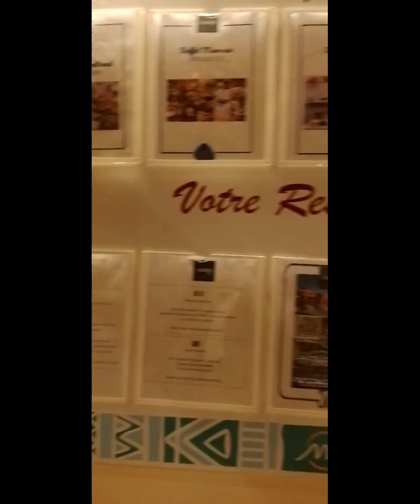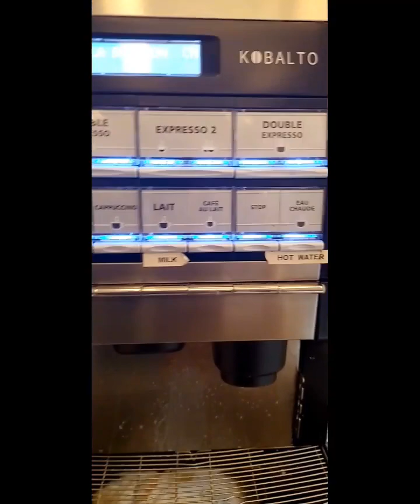buffet valeria medina club#hotel#marrakech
valeria medina club
bab atlas
route de fes
marrakech city
maroc
سفري إلى مراكش
سفري إلى تركيا
راس السنة
سنة سعيدة
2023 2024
التعليم
 grand mogador marrakech
mogador mazah
manger à marrakech
اكل الشوارع
في مراكش
الشعبي
العبطة
مي نعيمة
دنيا بطمة.
سعد لمجرد
 ضحك
المكتوب
الوعد
الأمانة
رمضان
القرارات
travel Morocco